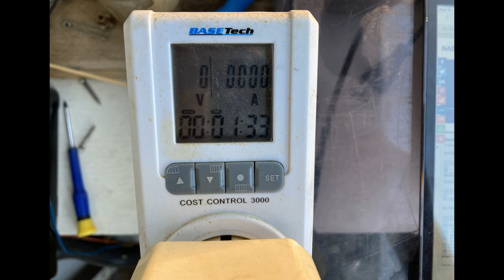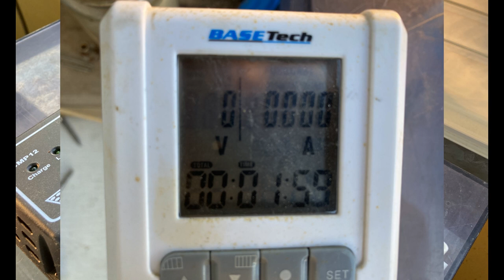Domácí FV skoro elektrárna (home fv cmp12)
Šest postarších (trofejních) FV panelů (zřejmě určených do kempových souprav, RV caa 2012).
Solární regulátor taktéž něco pamatuje a patří do kategorie:
"V jednoduchosti je síla".
PB Aku z Kauflandu.